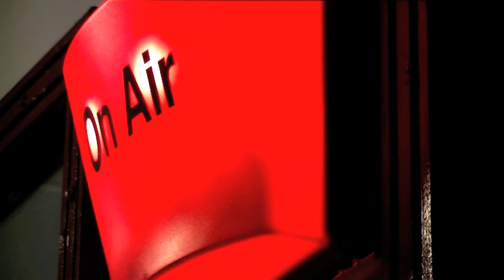Lydia Thomas Advert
FD students film and edit adverts.